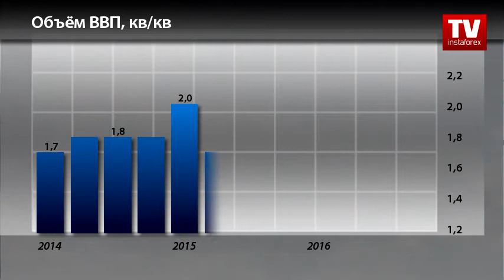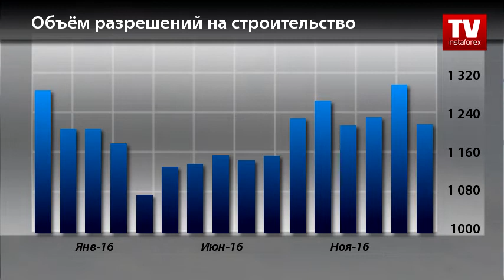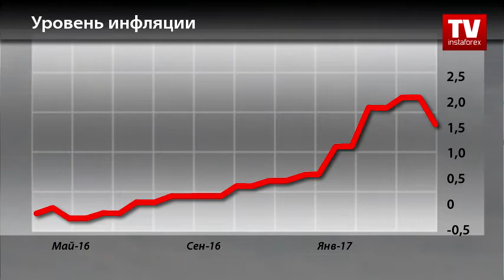Календарь трейдера на 17 - 19 апреля